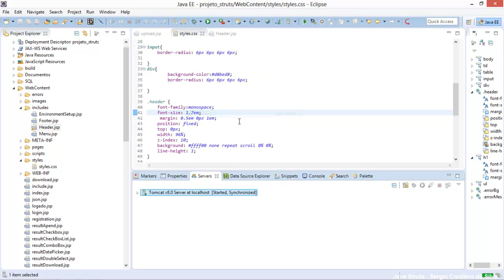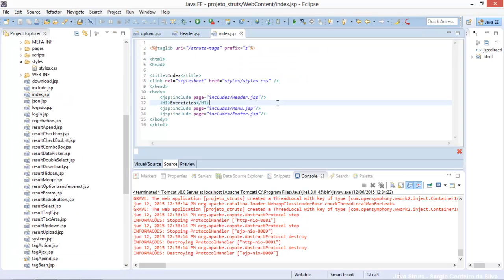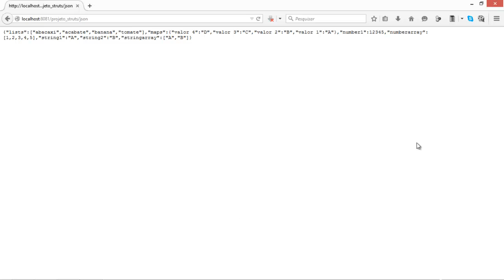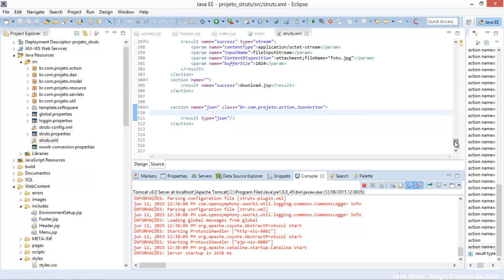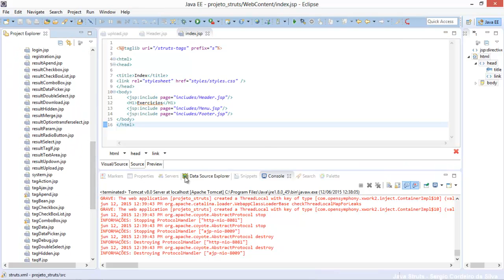Curso Java 2EE Struts 2 aula 124